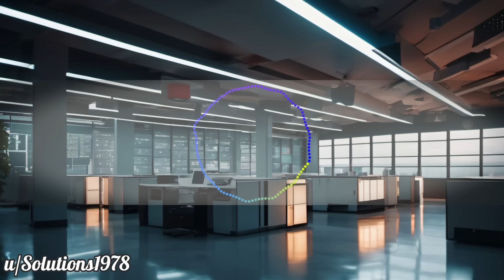r/PettyRevenge REVENGE IS ICE CREAM #367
Many thanks to the following:

Stories & Timestamps:
1. 0:00
2. 4:59
3. 7:55
4. 11:46
5. J. Darek15:41
      Outro. 40:18